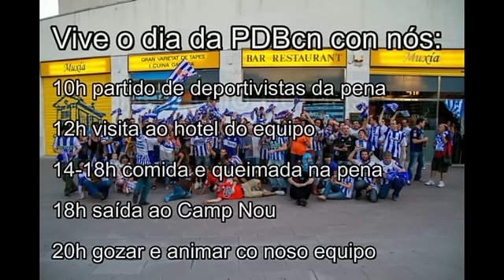Video previo ao Barça - Depor. PDBcn's Day PódeseCarallo (Galego)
O Depor xógase a vida no Camp Nou e este video é para apoiar ao equipo o máximo posible. A Peña Deportivista Barcelona estará alí a animar sen parar. Non faltes!!

Video feito por @THMoreno88